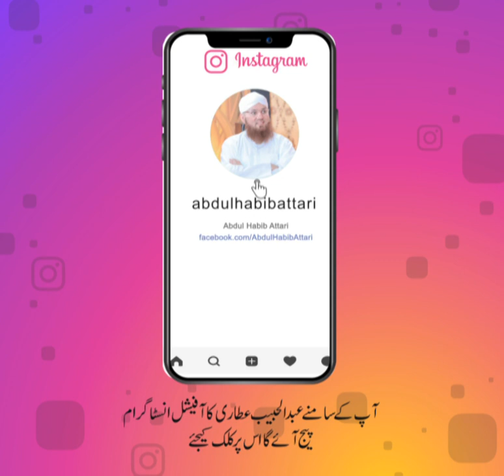Ramzan Ki Pehli Rat Kya Hota Hai | First Night Of Ramzan | Ramzan Ki Fazilat | Abdul Habib Attari